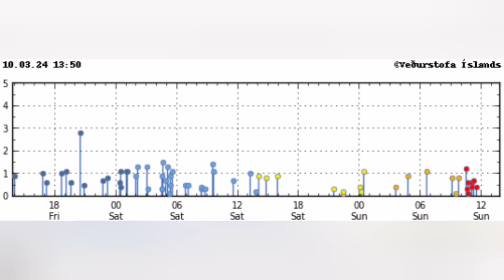Steam & Smoke Rising In Iceland Sundhnúka Hagafell Fissures,Iceland Svartsengi Volcanic System,Magma